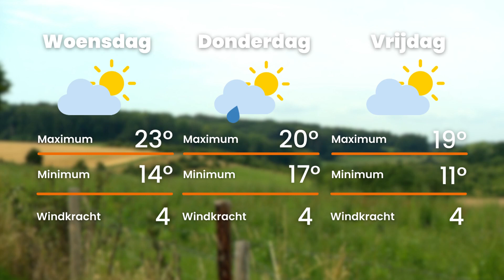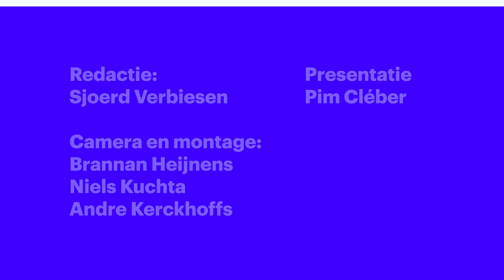Heuvelland Nieuws: Van Eijsden tot de Mookerhei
Fietsen van Eijsden tot de Mookerhei. Zangduo Andy en Roy deden het om het LVK-nummer te eren. Dit en meer in het Heuvelland Nieuws van dinsdag 19 september.